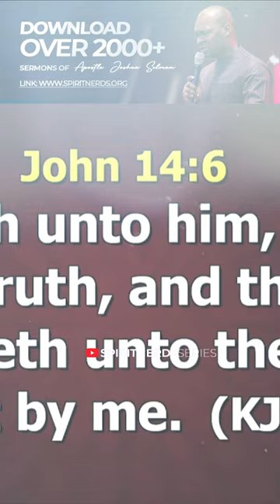WHEN YOU CAN'T INTERACT WITH TRUTH, YOU WOULD MISS THIS apostlejoshuaselman